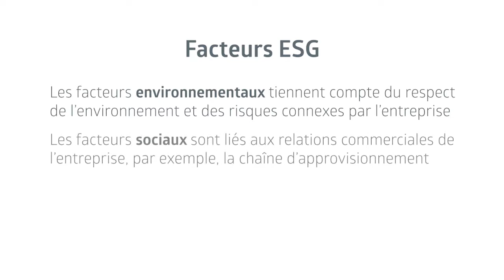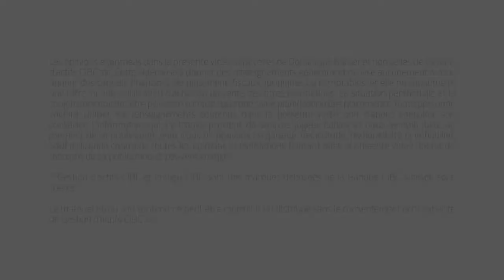ESG – Ce que c’est et ce que n’est pas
Dominique Barker, Gestionnaire de portefeuille adjoint à Gestion d’actifs CIBC, discute de la demande grandissante en matière d’ESG et de l’impact sur le secteur de l’énergie.